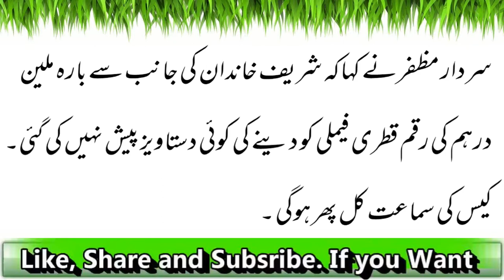Even Field Refrence Ki Samaat Kal Tak Multavi | Latest News